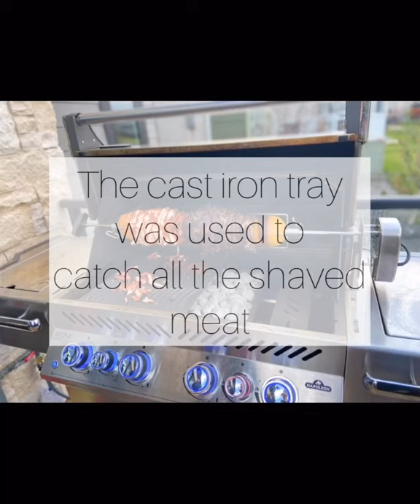Horizontal Charcoal Shawarma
Horizontal Charcoal Shawarma. Beef lamb combination on the right and chicken breast on the left. Separated by a red onion and held together on both ends by navel oranges. We also used natural gas for the rotisserie burner.

Song: JadaL - Ess